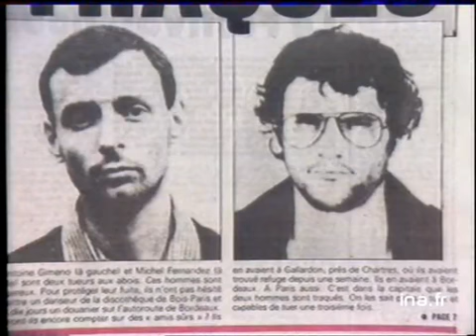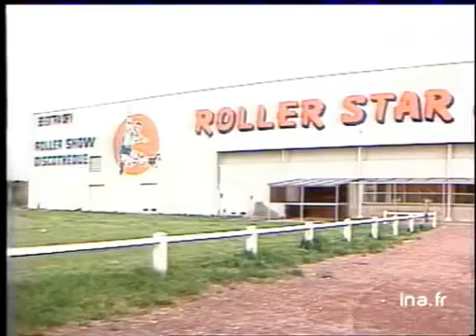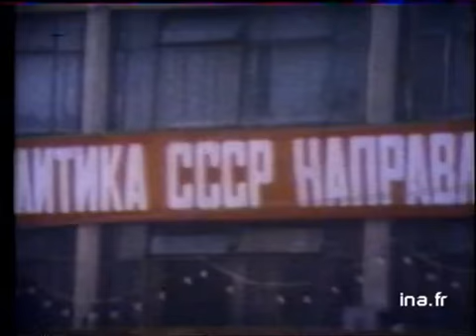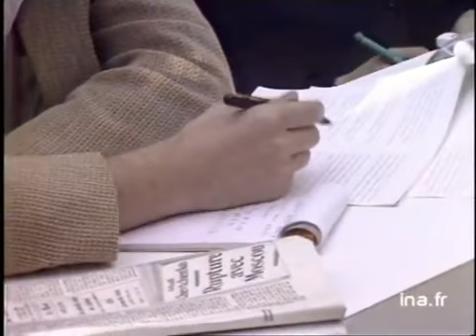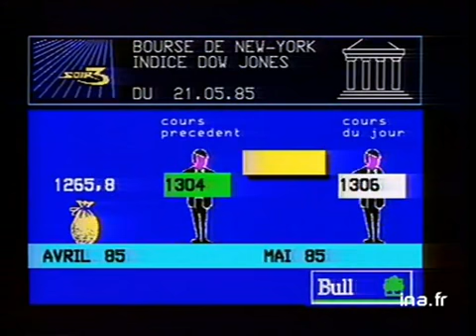Soir 3 : émission du 21 mai 1985